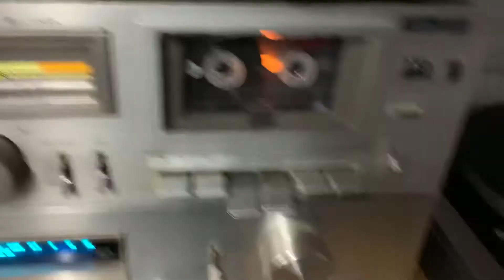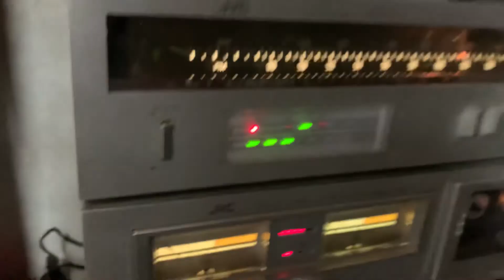John Paul Young - Me Duele no Amarte - Vinilo 7” Año 1979